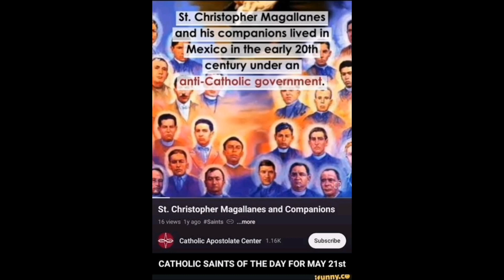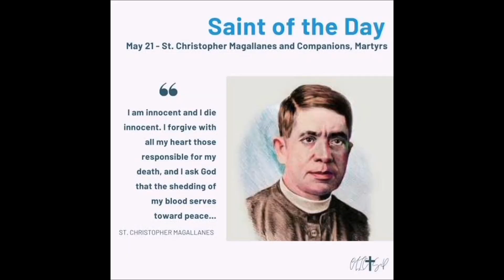MAY 21ST (ST CHRISTOPHER MAGALLANES AND COMPANIONS)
Today The Church Celebrates St Christopher Magallanes & Companions.

Like Blessed Miguel Agustín Pro, SJ, Cristóbal and his 24 companion martyrs lived under a very anti-Catholic government in Mexico, one determined to weaken the Catholic faith of its people. Churches, schools, and seminaries were closed; foreign clergy were expelled. Cristóbal established a clandestine seminary at Totatiche, Jalisco. He and the other priests were forced to minister secretly to Catholics during the presidency of Plutarco Calles (1924-28).

All of these martyrs except three, were diocesan priests. David, Manuel and Salvador were laymen who died with their parish priest, Luis Batis. They all belonged to the Cristero movement, pledging their allegiance to Christ and to the Church that he established, to spread the Good News in society—even if Mexico’s leaders had made it a crime to receive baptism or celebrate the Mass.

These martyrs did not die as a single group but over 22 years time in eight Mexican states, with Jalisco and Zacatecas having the largest number. They were beatified in 1992 and canonized eight years later.

Reflection

Every martyr realizes how to avoid execution, but refuses to pay the high price of doing so. A clear conscience was more valuable than a long life. We may be tempted to compromise our faith while telling ourselves that we are simply being realistic, dealing with situations as we find them. Is survival really the ultimate value? Do our concrete, daily choices reflect our deepest values, the ones that allow us to “tick” the way we do? Anyone can imagine situations in which being a follower of Jesus is easier than the present situation. Saints remind us that our daily choices, especially in adverse circumstances, form the pattern of our lives.